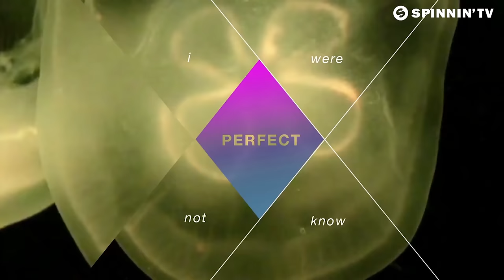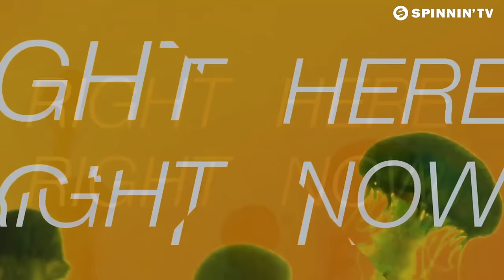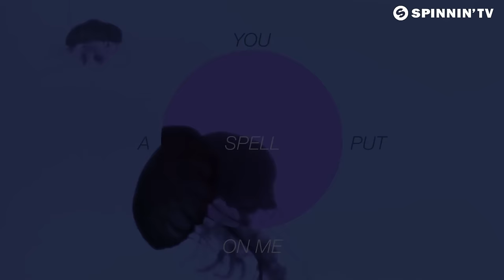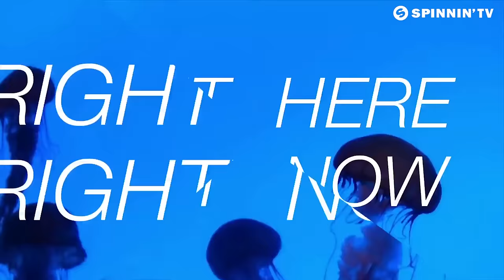Sander van Doorn - Right Here Right Now (Neon) [Lyric Video]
Sander van Doorn proudly presents Right Here Right Now (Neon) Lyric Video.

Available exclusively on iTunes February 10.